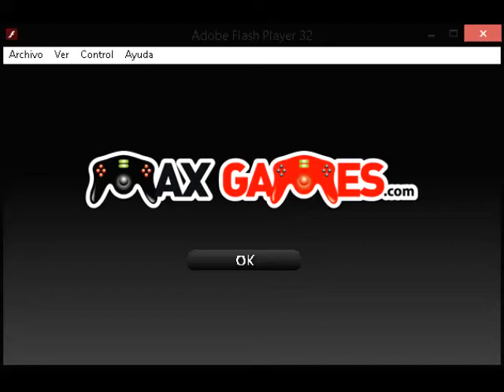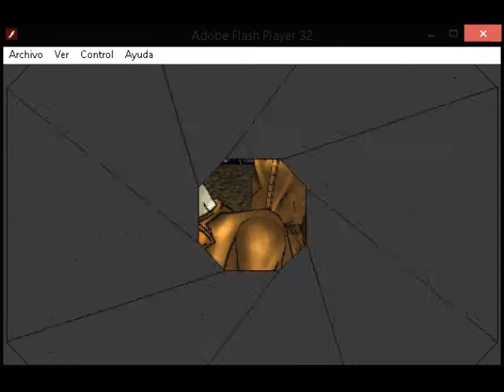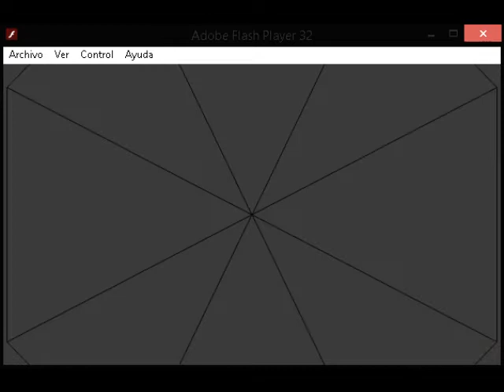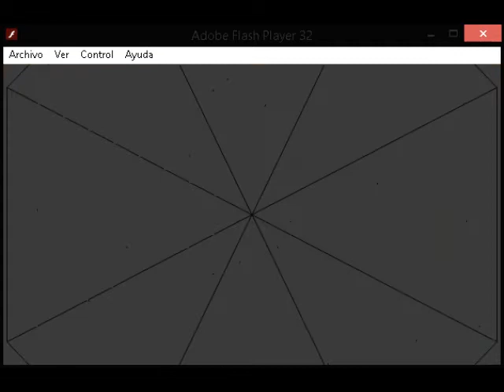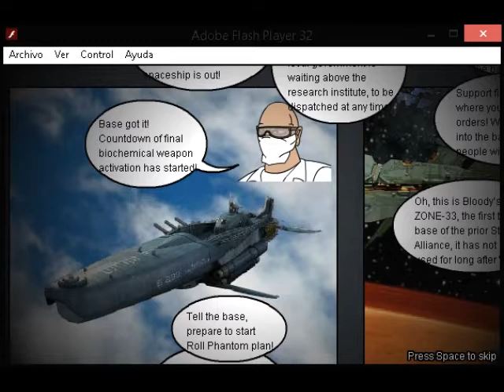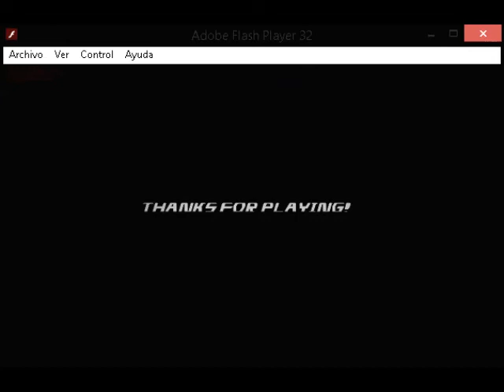Stinger mission.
Stinger mission is a Flash game.